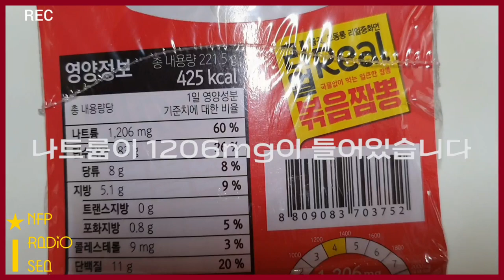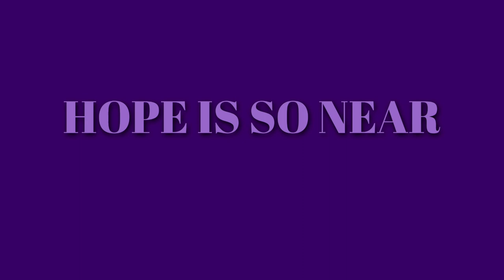No.18 리얼 볶음짬뽕 컵라면 Real cup Noodle Cook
리얼 Real 볶음짬뽕 컵라면편 | 미디어 049

밥먹었니 [볶음짬뽕 컵라면] 요리하기입니다.
🌟숏리뷰 - 짜지만 짬뽕맛은 제대로👍🌟